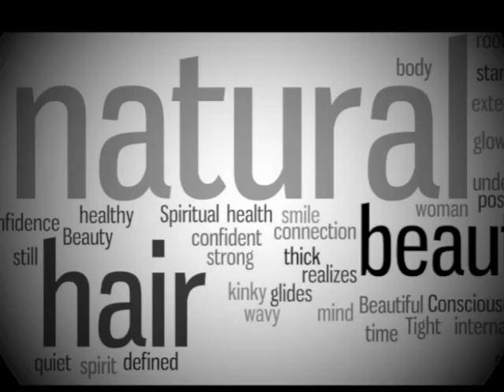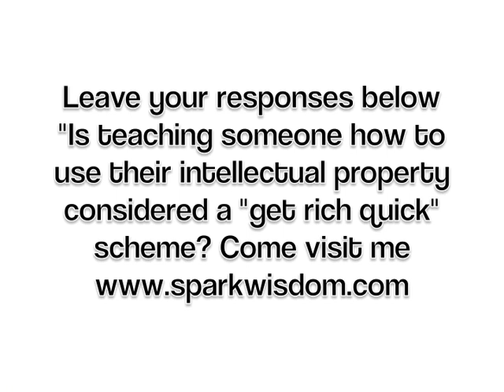{mini rant} I Teach Get Rich Quick Schemes - Really?